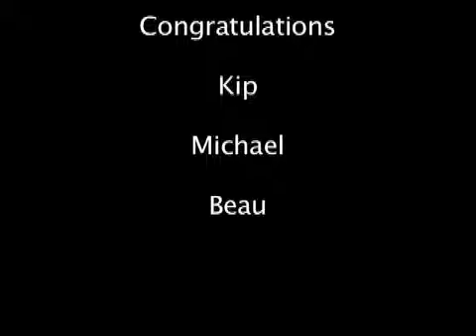Black Belt Test 2010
Zanshinkan Karate Shodan test for Kip, Beau and Michael on July 11, 2010.